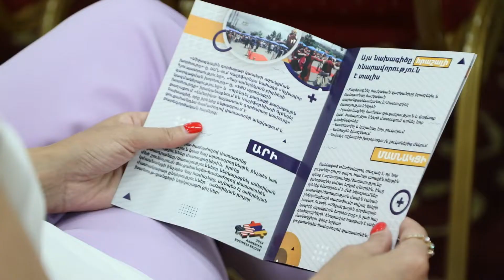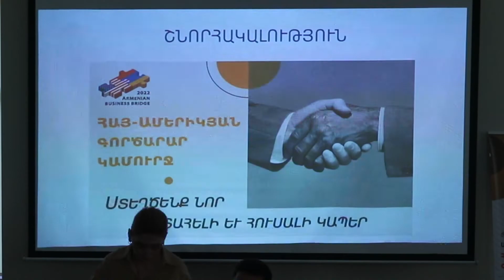prezentacia 04 08 2022 yerevan